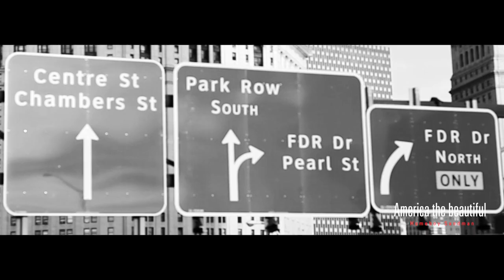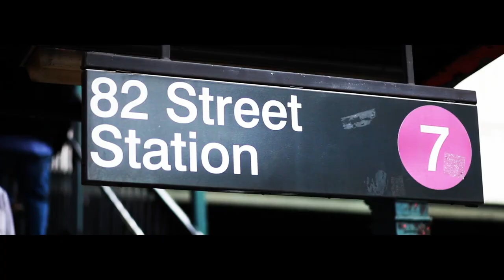Homeboy Sandman - America the Beautiful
Anthem & Homeboy Sandman present "America the Beautiful" from the album HALLWAYS

HOMEBOY SANDMAN w/ AESOP ROCK, ROB SONIC – 2015 U.S. TOUR
Jan 14: Alburquerque, NM at Launchpad
Jan 16: Englewood, CO at Gothic Theatre
Jan 17: Ft. Collins, CO at Aggie Theatre
Jan 19: Salt Lake City, UT at Urban Lounge
Jan 21: Portland, OR at Hawthorne Theatre
Jan 22: Seattle, WA at Neumo's
Jan 23: Bellingham, WA at The Wild Buffalo
Feb 3: Madison, WI at Barrymore Theatre
Feb 4: Minneapolis, MN at First Avenue
Feb 6: Chicago, IL at Metro
Feb 7: Grand Rapids, MI at The Pryamid Scheme
Feb 8: Detroit, Mi at Magic Stick
Feb 10: Columbus, OH at A&R Music Bar
Feb 11: Cleveland Heights, Oat Grog Shop
Feb 12: Pittsburgh, PA at Altar Bar
Feb 14: New York, NY at The Gramercy Theatre
Feb 15: Hadmen, CT at Outer Space "The Ballroom
Feb 17: Cambridge, MA at The Sinclair
Feb 18: Northampton, MA at Pearl Street
Feb 19: Winooski, VT at Higher Ground
Feb 20: Portland, ME at Port City Music Hall
Feb 27: Philadelphia, PA at Union Transfer
Feb 28: Baltimore, MD at Ram's Head Live!
Mar 1: Washington, DC at 930 Club
Mar 2: Carrboro, NC at Cat's Cradle
Mar 5: Orlando, FL at The Social
Mar 6: Ft. Lauderdale, FL at Revolution
Mar 7: St. Petersburg at The State Theatre
Mar 9: Atlanta, GA at The Loft
Mar 10: Birmingham, AL at Zydeco
Mar 11: New Orleans, LA at House of Blues
Mar 13: Dallas, TX at Gas Monkey Bar N Grill
Mar 15: Houston, TX at Fitzgerald's Upstairs